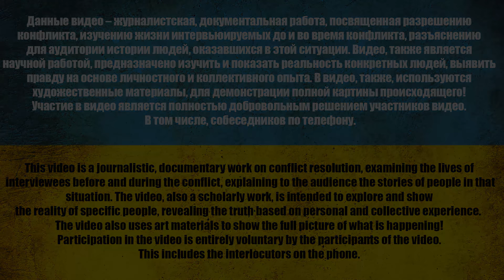РУSИФИЦИР0VАННЫЙ ЧЕЧЄNЄЦ К0Т0Р0ГО КИНУLА МАТЬ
З питань реклами на нашому YouTube, TELEGRAM чи Instagram звертайтеся:
0:00 За кадром
6:40 Начало, непонятно чего
9:25 Апостол платит деньги
13:30 Образованием
15:50 Выпил и попал
21:10 Это уже не первый мой залет
24:25 Какой был план, поехав сюда?
28:30 Какое было последнее задание?
32:45 Про историю свою знаешь?
37:40 Небольшой экскурс
40:25 Почему не меняют?
44:05 Решили порядки навести
48:00 Кто победит?
50:28 Звоним маме
52:55 Абидна
54:20 Обращение
55:18 За кадром
⚠️ *8 лет. О чем молчит рос. пропаганда* ⚠️

USDT(trc20) TZA1DjD93ivybrmnosXRFVPhrBU2WYuaXa
BTC bc1qfz6ezvejapmlh0x63kp9pckfq2xtfcq6334fw0
ETH 0x2db5e5a09697E61E1777426DA568E488D8bB5883
BNB bnb1nmc2r0myv282y4rdarqyv8e0ad50dhsvhksfw7